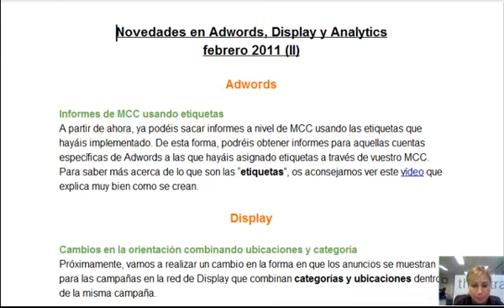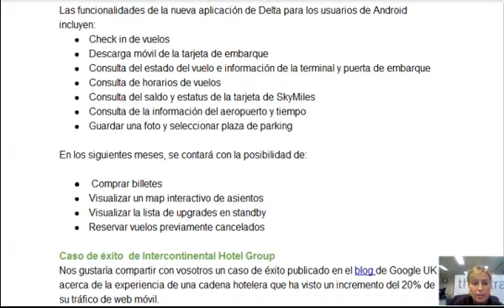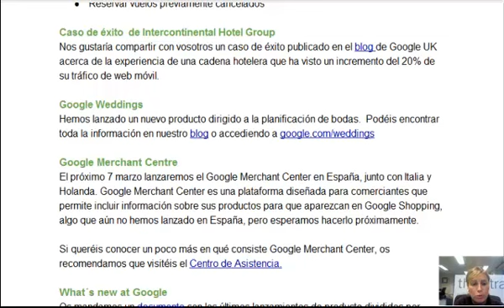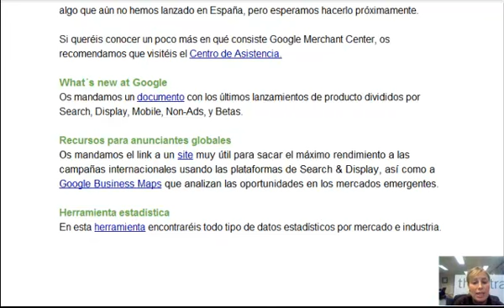Novedades Plataformas Google - Marzo 2011 (III)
En este videopost, Natalia Cano, Account Manager Travel, explica la creación de informes usando etiquetas, los cambios en la orientación aplicados a campañas de Display, un caso de éxito de Ad Planner, la nueva aplicación móvil de Delta Airlines, el caso de éxito de campañas de móvil de Intercontinental, y el lazamiento de nuevos productos tales como Google Weddings, Google Merchant Centre así como otras herramientas y recursos interesantes.